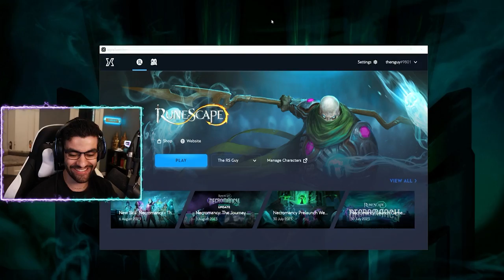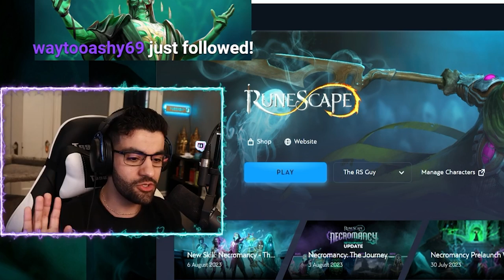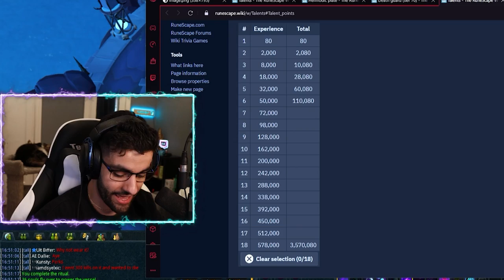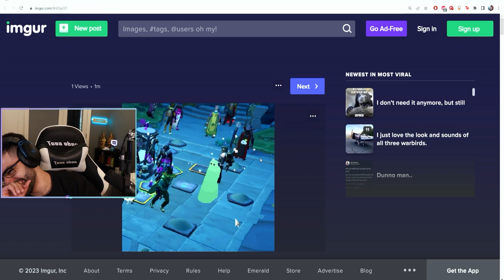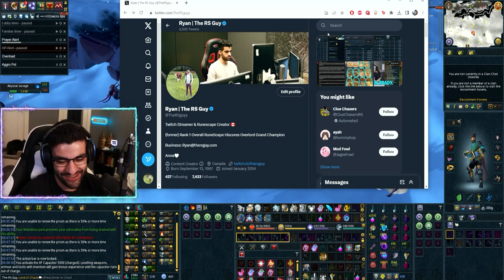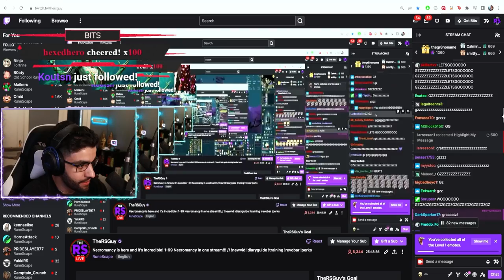How I Accidentally Became Rank 1 in RuneScape (Necromancy Skill)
Day 1 journey to 99 necromancy!